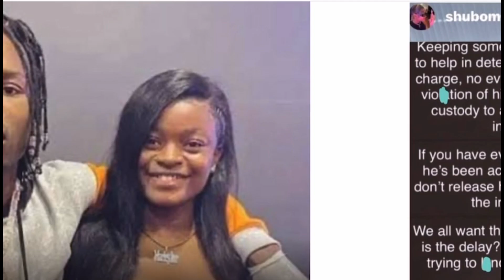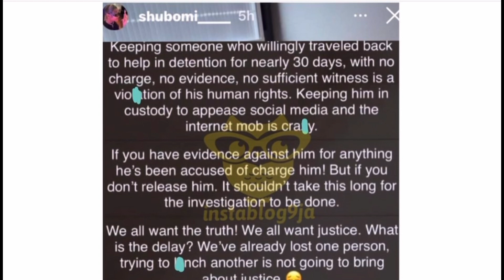Release Naira Marley ASAP and Arrest MohBad Wife Wunmi For DÉÀTH of MohBad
Latest update on coroner Inquest Of MohBad Wife and Other Family